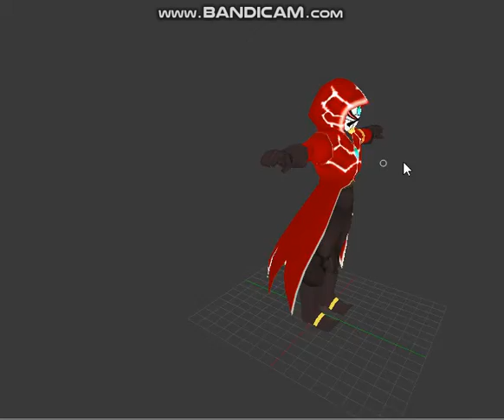DARK KING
BT3 COMMUNITY
BT3 WOLF
ANTONIO GRACIA
FABIO LOPEZ
JSN MODS
BILLS DLT
LUKSTSU MODS
MATHEUS NERD
BT3 INFINITY
ZhIEND Z

TTT COMMUNITY
JULIODROID
ZERO DEVZ
SUPER KASUKE
METAL GOD
VITTULAND
HOLLY MODDER
PPSSPP 2KMODS
KYLE027
JIREN BLUE
GOKU BLACK

SPIKES, BANDAI
DBZ CREATORS